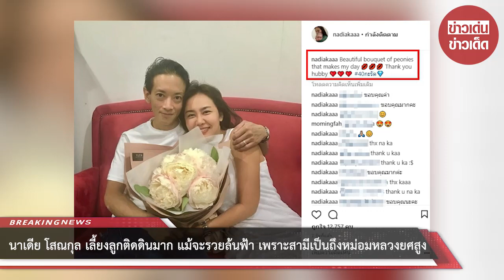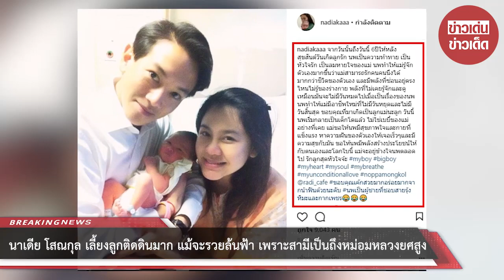นาเดีย โสณกุล เลี้ยงลูกติดดินมาก แม้จะรวยล้นฟ้า เพราะสามีเป็นถึงหม่อมหลวงยศสูง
ขอบคุณ nadiakaaa
ขอขอบคุณข้อมูลจาก: